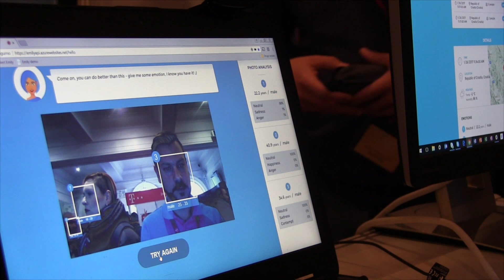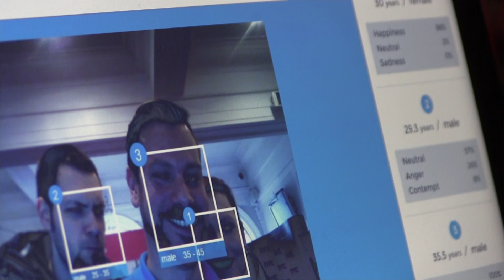Emily by SPAN - Denis Tomić, SPAN d.o.o.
Emily, IoT (Internet of Things) rješenje koje na temelju strojnog učenja koristi napredne analize fotografija u svrhu demografske obrade ispitanika, a pomaže i u svim offline marketinškim aktivnostima. Osim demografske slike kupaca i njihovih emocija, pruža brojne druge podatke i pomaže donijeti razne odluke. Ova apliakcija raspoznaje čak 8 emocija: sreću, tugu, iznenađenje, ljutnju, strah, prezir, gađenje i neutralno stanje. Nakon prikupljanja, informacije se šalju u Microsoft Dynamics CRM gdje se analiziraju, a fotografije se brišu.